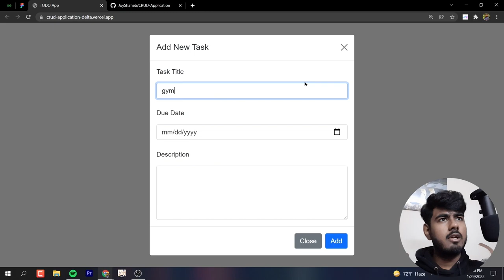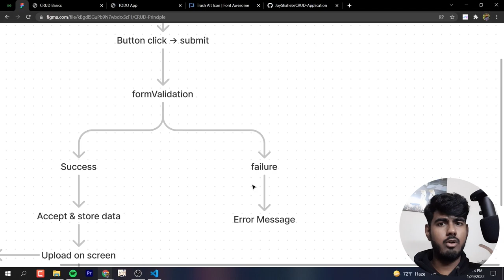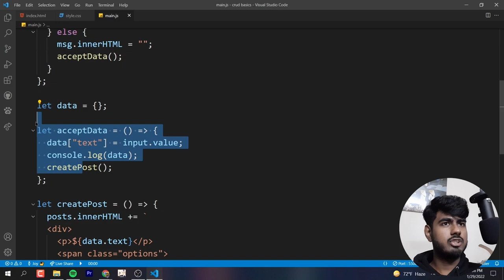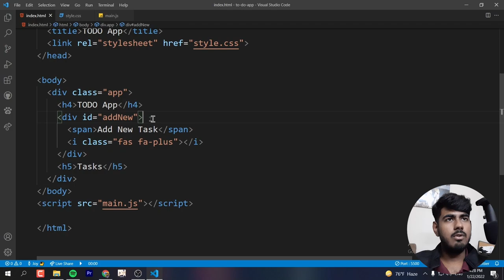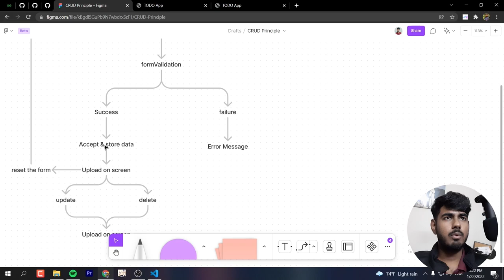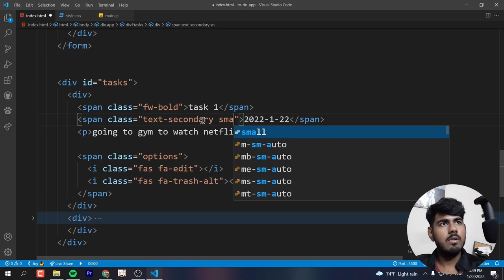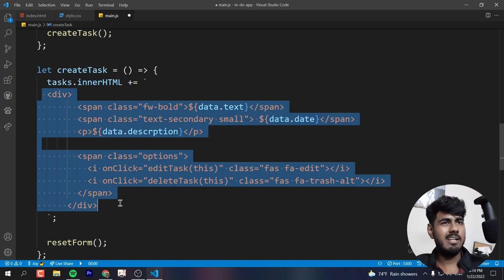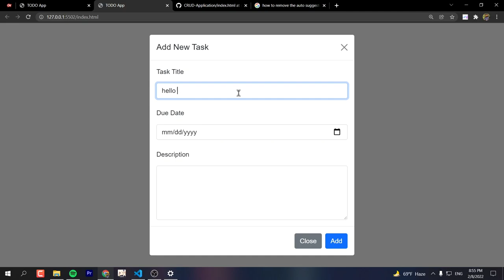TODO APP তৈরি করে জাভাস্ক্রিপ্টে CRUD অপারেশন শিখুন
Time Stamps -
🎤 0:00   -     Intro
🎤 3:09   -     Social Media Project Setup
🎤 55:09 -     TODO App Project Setup
🎤 2:09:19 -  Local Storage